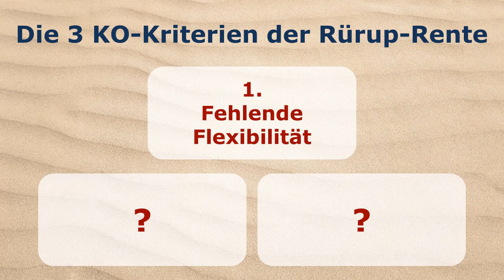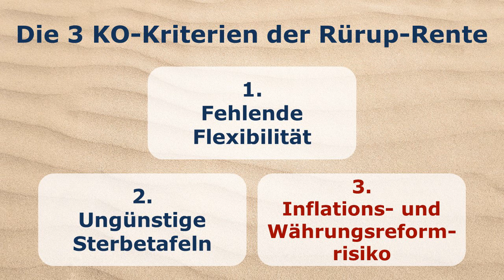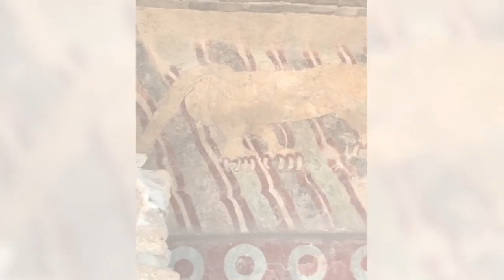Rürup Rente sinnvoll oder Abzocke? 3 klare Gründe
Rürup-Rente Abzocke oder sinnvoll?

Das musst du wissen, wenn dir ein Berater eine solche verkaufen möchte

Aktuell kam von Sabine Z. aus unserer Community folgende Frage:

„Ich bin momentan gewillt, einen Rürup-Vertrag als Altersvorsorge abzuschließen, habe aber immer noch Zweifel in Bezug auf den bevorstehenden Crash in Deutschland bzw. der EU. Habe ich in einer solchen Situation die Sicherheit, meine monatliche Rente ausbezahlt zu bekommen, oder ist auch diese weg, wie bei den Lebensversicherungen? Mir wurde mitgeteilt, dass diese sicher sei!!“

Da es ein brisantes Thema ist mit einigen versteckten Fallstricken, greife ich diese Community-Frage daher direkt in „Faszination Freiheit“ auf.

Du solltest definitiv wissen, was von der Rürup-Rente zu halten ist, wenn ein Berater dir einen solchen Vertrag vorschlägt.

Die Antwort kann dir sehr viel Geld einsparen und ich gebe dir 3 klare Punkte, wie ich zum Thema Rürup stehe.

Faszination-Freiheit heute aus : Mexiko